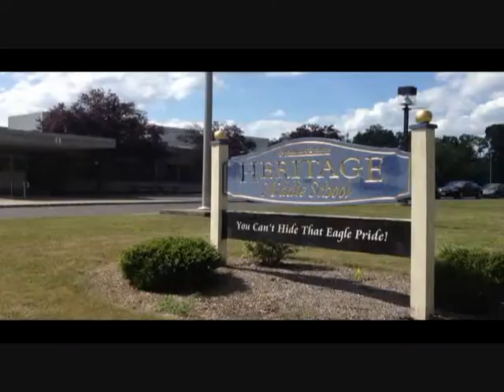Livingston New Jersey Middle Schools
Livingston New Jersey Middle Schools. Mount Pleasnt Middle School, located on Broadlawn Drive, is all 6th grade. Heritage Middle School on Foxcroft Drive encompasses all 7th and 8th grades. These two middle schools follow the high quality path set in our elementary schools and prepares the students for the challenges of Senior High School.
This is important information if you are looking  for a home in Livingston New Jersey.